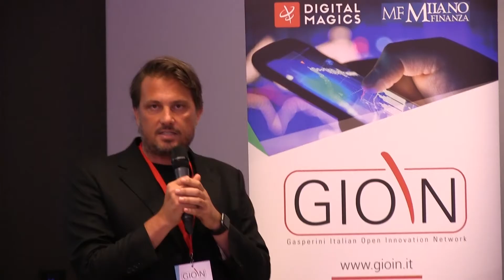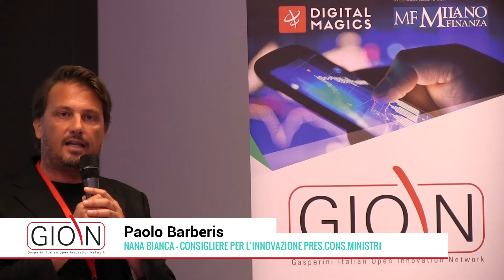Video intervista Paolo Barberis @ Open Innovation Summit 2016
L'Open Innovation Summit 2016 del GIOIN in un minuto secondo Paolo Barberis, Consigliere per l'Innovazione della Presidenza del Consiglio dei Ministri.